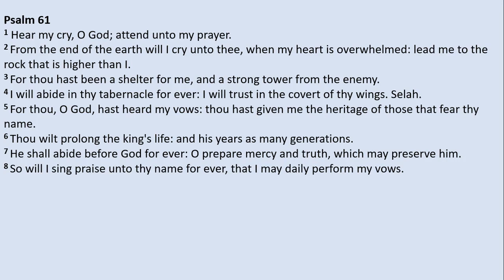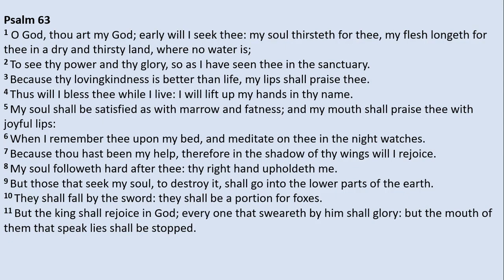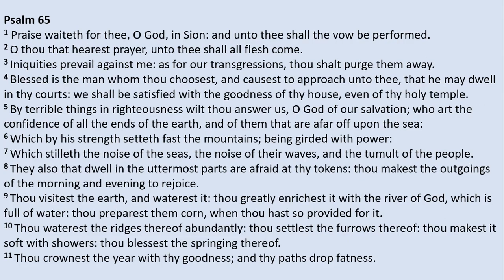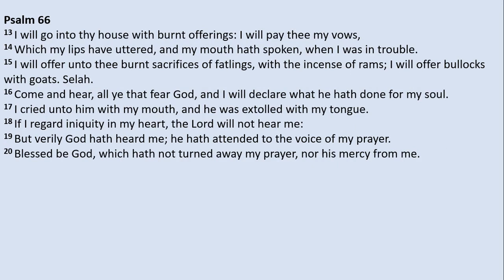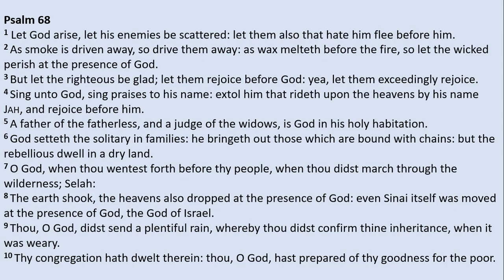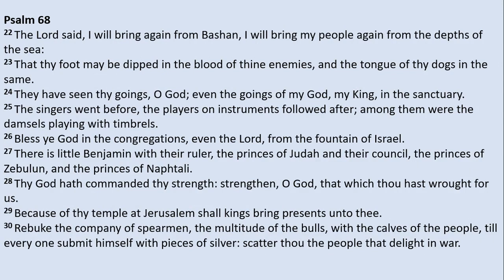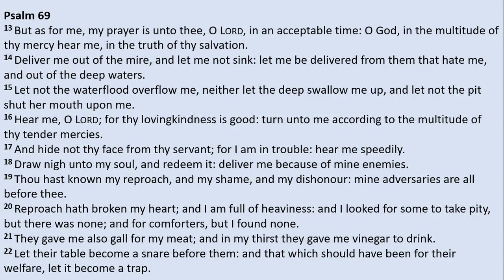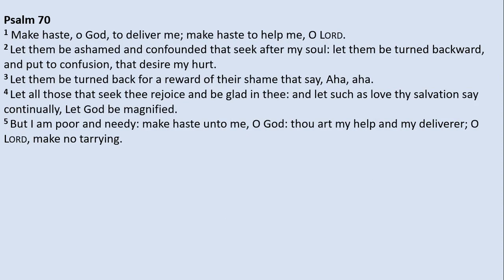Psalms 61 - 70 (King James Version)